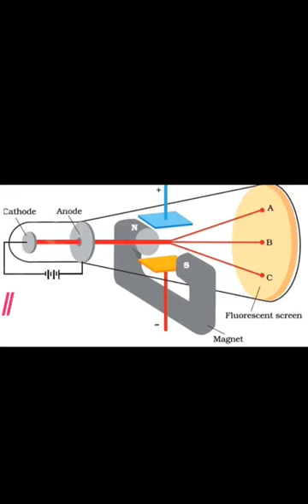charge to mass ratio of electron | JJ Thomson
charge to mass ratio of electron | mass of electron | JJ Thomson | Discovery of electron | thomson experiment | class 9 | class 10 |class 11 | class 12
some basic concepts of chemistry | chapter 1 class 11 chemistry | chapter 1 class 11th chemistry |
rakesh upadhyay | rinku sir | bazpur |